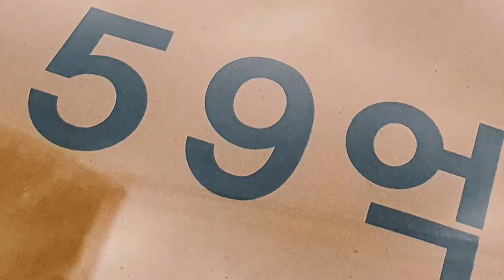월간 지방정부·인터넷신문tvU /대한국토·도시계획학회 공동기획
tvU 정책제언 “도시전문가에게 집값을 묻다”

주택가격 폭등이 이어지는 가운데 정부가 다양한 정책을 시행하고 있지만, 그 상승세는 좀처럼 가라앉지 않고 있다. 월간 지방정부·인터넷신문tvU는 대한국토도시계획학회와 함께 주택문제의 근본적 해결대안을 모색하는 기획을 마련,  학회소속 전문가 7명의 이야기를 들어봤다.

1. 집값을 잡으려면... 시장과 싸움을 걸지 마라

집값을 잡는다는 것은 시장과 싸운다는 메시지를 줄 수도 있습니다. 집값을 잡는다는 표현보다는 시장의 신뢰를 얻는 것이 가장 중요하다고 생각합니다. 꾸준하게 국민이 원하는 수준의 주택을 부담 가능한 수준으로 제공하고 있다는 믿음들이 시장에서 생기게 된다면 투기라든지 시장 불안 요인이 많이 없어질 것입니다.
- 김이탁 국토교통부 도시재생사업기획단장, 중앙토지수용위원회 상임위원

2, 집값을 잡으려면...  안정적인 공급 정책 추진을
주택공급을 총량으로 물량으로 확보만 한다고 되는 것이 아니고 통근수단과 일자리 위치 같은 것이 동시에 고려되어야 하겠습니다. 주택정책과 도시정책을 함께 고려하는 공급 대책을 기대합니다.
- 김현수 단국대 도시계획·부동산학부 교수

3, 집값을 잡으려면... 균형발전이 대안이다

수도권의 공급 대책을 마련한 것을 다 합치면 지금까지 200만호가 넘는 것 같아요. 이렇게 공급을 대규모로 한다고 집값을 잡을 수 있을 것인가, 저는 그렇지 않다고 생각합니다. 주택 공급하면서 인프라를 정비하고 광역 교통망 계획을 다시 짜고, 자족성을 마련하는 과정 속에서 수도권은 더욱 쏠림이 강화되는 공간으로 다시 태어날 거라는 생각합니다. 집값을 잡기 위한 가장 근본적 대안은 균형발전입니다.
- 마강래 중앙대 도시계획부동산학과 교수

4, 집값을 잡으려면... 사람과 자본을 지방으로

중장기적으로는 수도권에 많이 사람과 자본이 몰리는 요소들이 있습니다. 일자리라든지, 기관, 대학도 지방에 있는 많은 젊은 층을 빨아들이고 있습니다. 수도권에 도시 성장과 발전의 요소가 풍부하게 있고 또 사람과 자본이 몰리는 것은 지금의 어쩔 수 없는 요소지만, 장기적으로 수도권에 몰리는 이러한 사람과 자본들이 모이는 요소들을 지방으로 분산 배치할 필요성이 있다고 생각합니다.
- 임미화 전주대 부동산국토정보학과 교수

5. 집값을 잡으려면... 주택 확대공급 정책부터 반성을!

정부는 지난 35년간 비슷한 정책 패턴을 보여왔습니다. 지가가 오를 경우엔 규제 정책을 펴고, 어느 순간엔 공급 정책으로 전환하고 대규모 택지 공급을 진행해 왔습니다. 그 대표적인 것이 1기 신도시, 2기 신도시, 그리고 최근에 있었던 3기 신도시입니다. 이와 같은 대책 중심의 부동산 정책이 도시 공간구조, 광역 교통구조에 큰 영향을 미친다는 것은 모두가 알고 있는 사실입니다. 장기적인 정책적 대응이 필요한 시점이라고 생각합니다.
- 최창규 한양대 도시대학원 교수

6. 집값을 잡으려면... 공간구조를 고려한 주택공급 정책

주택가격이 상승함에 따라서 정부에서 다양한 정책을 시행해 오고 있습니다. 수요 억제 정책에서 지금은 공급 확대 정책으로 무게중심이 바뀌고 있습니다. 신도시 개발이라든지 위성 시가지 재건축, 재개발을 통해 공급이 이루어지고 있는데 여기서 우리가 생각해 봐야 할 것이 어느 순간엔 집값의 공간적 불균형이 심화될 가능성이 매우 높다는 것입니다.
- 우명제 서울시립대 도시공학과 교수

7편. 집값을 잡으려면 ... 지역산업, 지식산업으로 전환하라

산업구조가 바뀌고 인구구조가 바뀌면서 서울-수도권, 비수도권 사이의 격차가 갈수록 새로운 양상으로 심각해지고 있습니다. 이 문제를 해결하기 위해서 가장 중요한 전략은 비수도권 주축을 이루고 있는 중후장대형 산업을 얼마나 빠르고 얼마나 효과적으로 지식산업으로 전환하는가에 달려 있을 것 같습니다.
- 이영성 서울대 환경대학원 교수